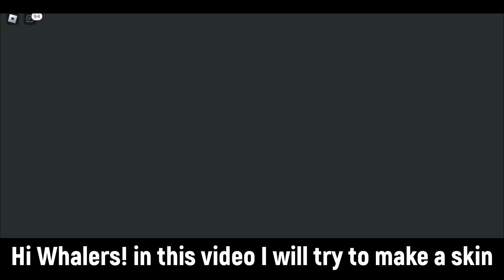Making Wednesday Addams! Skin Ideas for Creatures of Sonaria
Making Wednesday Addams from tv-series Netflix! Skin Ideas for CoS. how to make scary Heisoteri. roblox Creatures Of Sonaria by whalemistar.